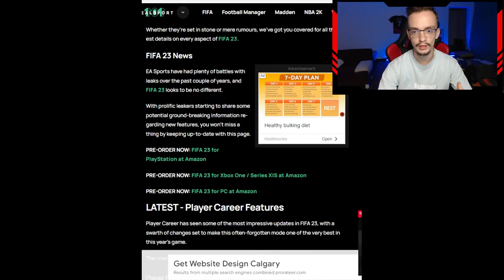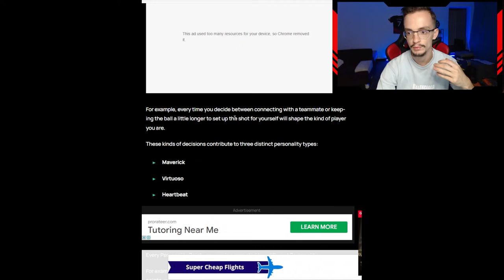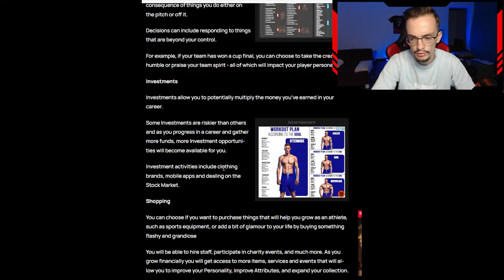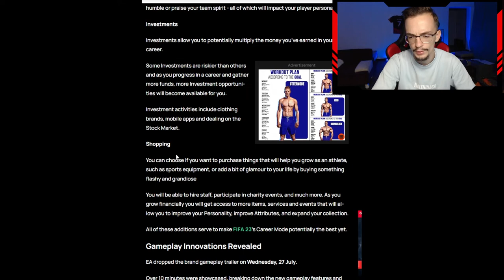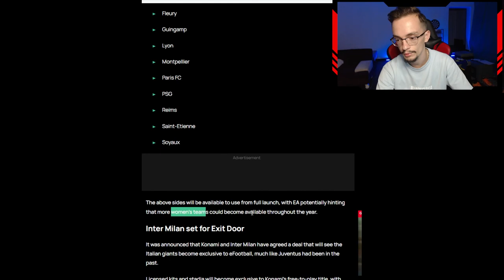FIFA 23 News - Leaked Player Career, Womens Football Clubs And Other Modes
Here are all of the new confirmed news, leaks, rumors, and everything we know about the new features, details, and additions on FIFA 23 Player Career Mode.